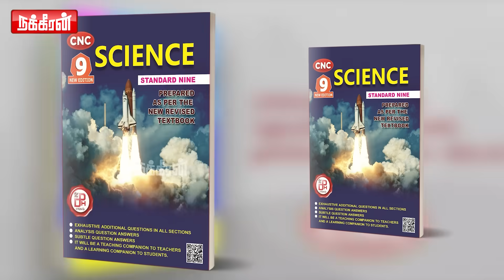நேற்று ஈழம்... இன்று Palestine ... நாளை தமிழகம்! போலீஸ் மீது பாய்ந்த வடக்கன்கள்! Damodharan Prakash